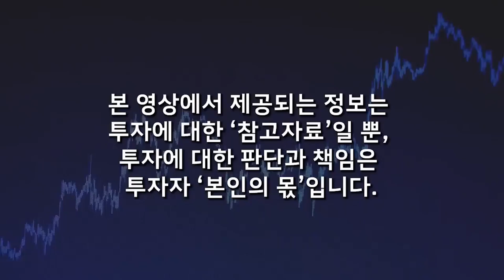집값 바닥을 아는 신호 1가지. 무주택자 '이때' 집 과감히 사세요 (부룡 신현강 / 2부)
📌 부룡 신현강 대표님의 채널을 소개합니다 :)